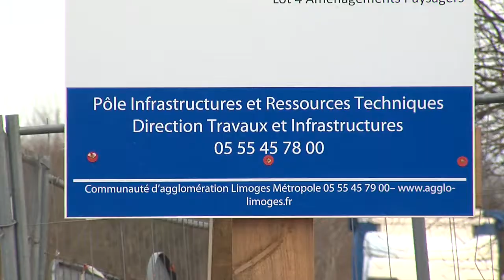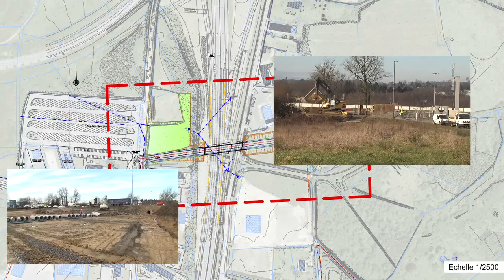Bientôt, un tunnel sous l'A20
Limoge Métropole a entrepris un important chantier de franchissement au Nord de Limoges.  L'ouvrage d'une longueur totale de 68,20 m pour 12 m de large et 4,85 m de hauteur permettra de&nbsp;relier...